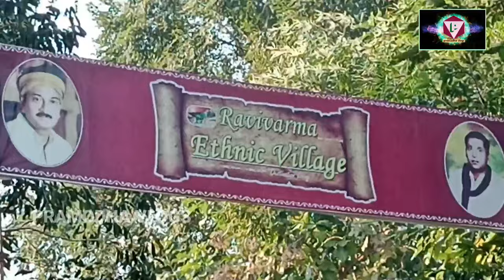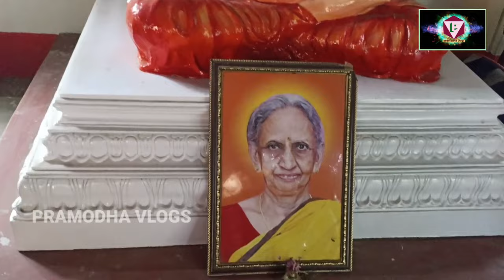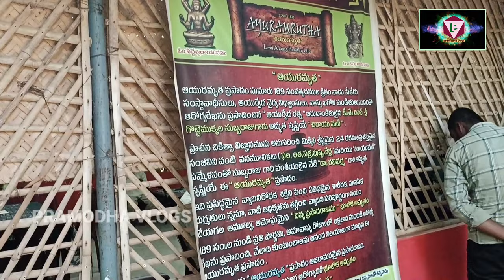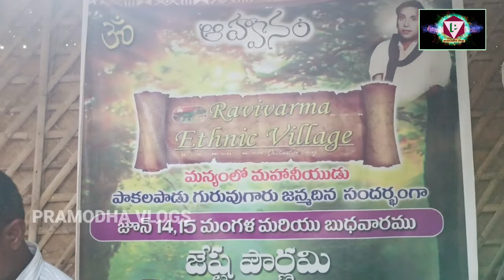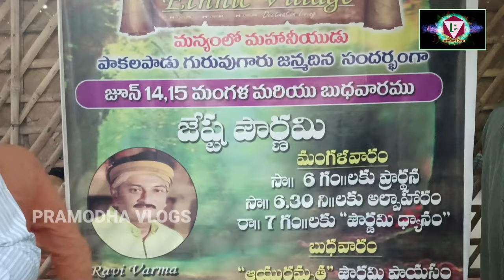Ethnic Village | Dr. Ravi Varma Ayurvedic Hospital tour | Saaripalli | vizianagaram